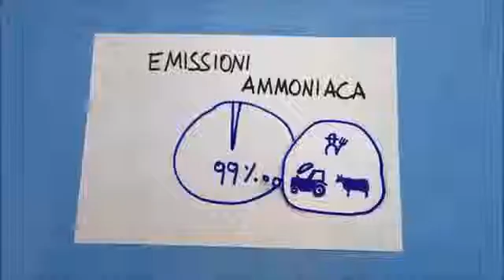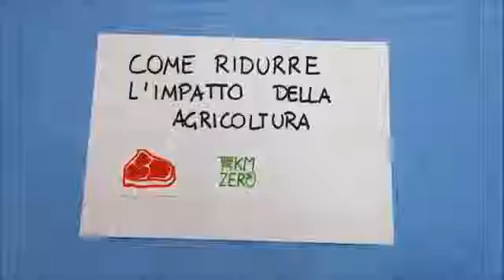Mal'Aria...Come sconfiggere le Pm10 a Brescia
Nuovo video di Legambiente Brescia per sensibilizzare i cittadini residenti nel Bresciano sulla delicata questione dello smog che soffoca la nostra provincia.